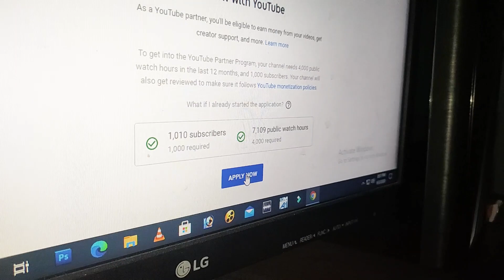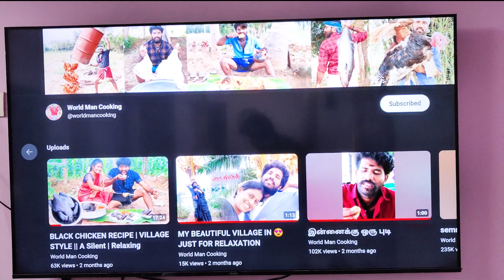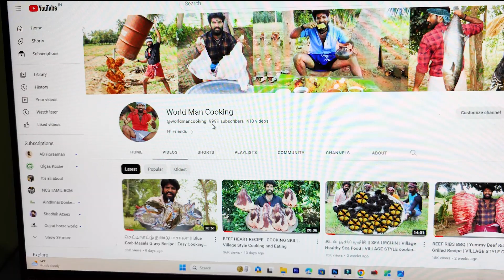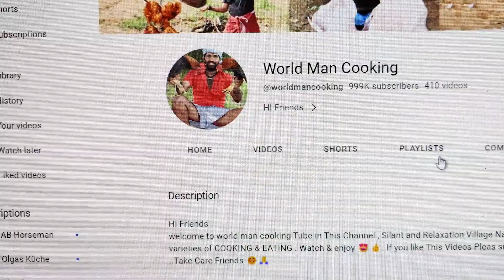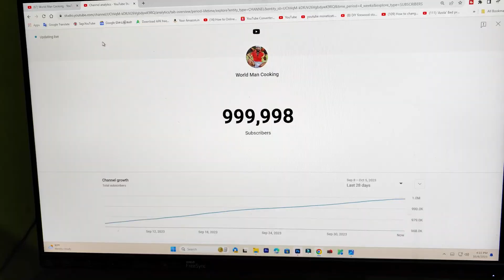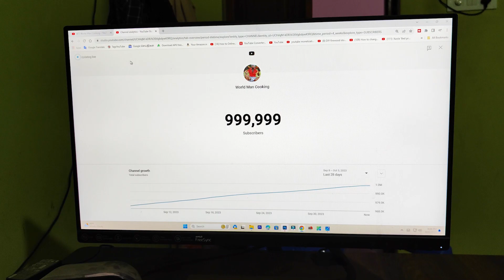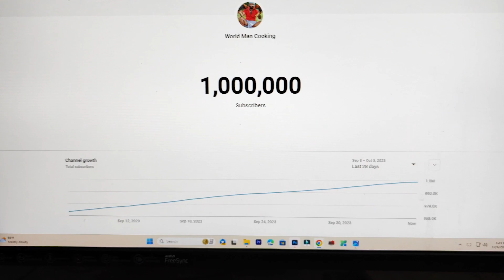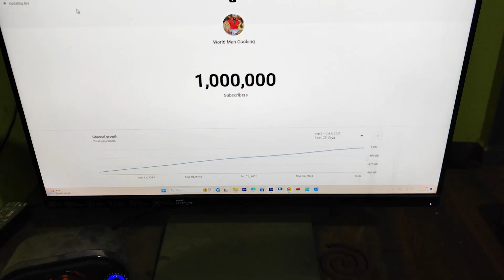THANK YOU 1 MILLION SUBSCRIBERS ,,FIST TIME REACH MY CHANNEL